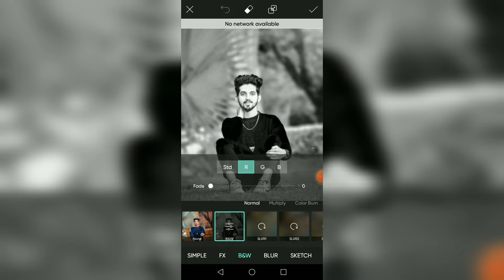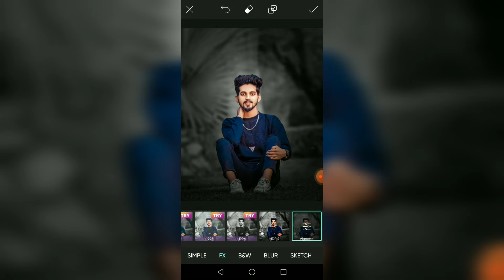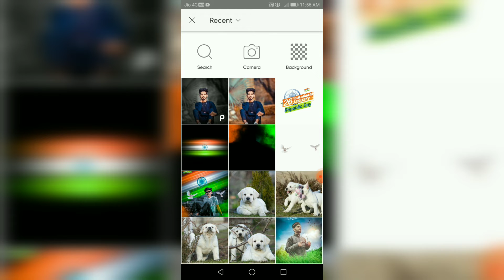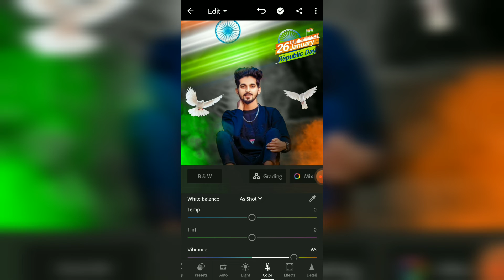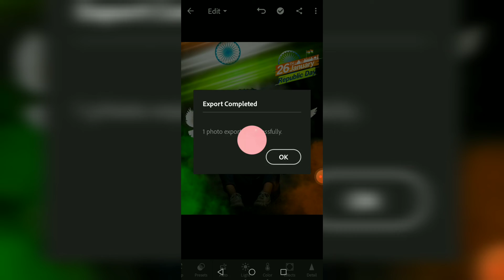26 January Special Photo Editing // Picsart Republic Day 2022 Photo Editing LuckyEditz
26 January Special Photo Editing // Picsart Republic Day 2022 Photo Editing Lucky
Editz

Keep supporting this video and interesting

concept daliy life related.

‼️Hlw guys ‼️

So Hello gyus main hoon Lucky_Editz

Dosto ager aapko bi HD quality mai pics Edit krni hai to aap muge comment jurur kre or btye ki aapko kis type mai photo edit krani hai or muge aap mere personly contact kr skte hai 👇🏻👇🏻👇🏻👇🏻👇🏻👇🏻

(3) model
(4)Instagram model

Model
Style look
Pose Art
Smile😋
Fashion beautiful
Nature
Fitness
Slefie photography
Viral post background india
Section edits
Instagram trending
Editing landscape
Blogger photography